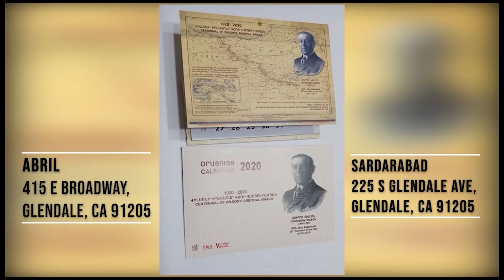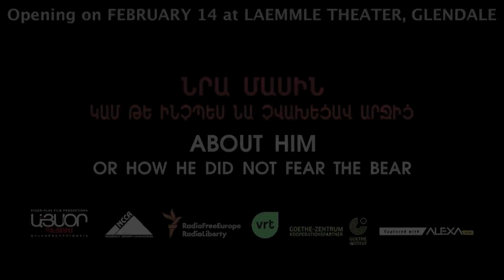"Այս Հանրաքվեն Ընտրություն է Վատի եւ Վատագույնի Միջեւ"․ Հայկ Գրիգորյան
ANN - Armenian News Network - Համահայկական Լուրերի Ցանց
SoCalArmenian.com